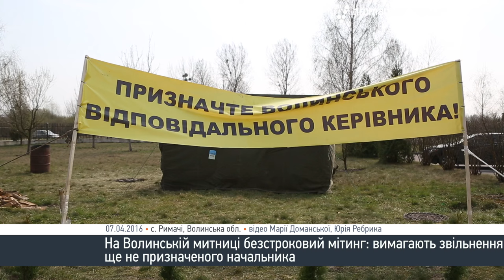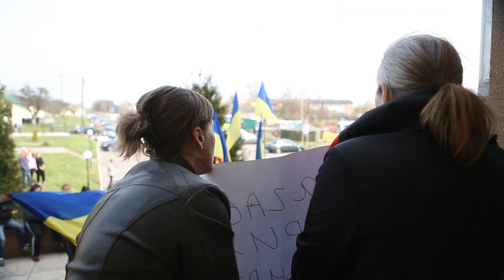Протести під Волинською митницею: хто за, а хто проти?